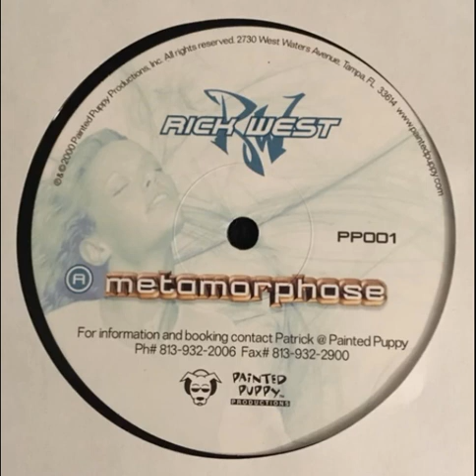Rick West - Metamorphose